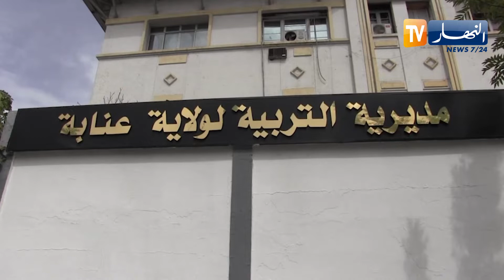عنابة : تلاميذ بلدية سرايدي يستفيدون من ثانوية بعد سنوات من الإنتظار